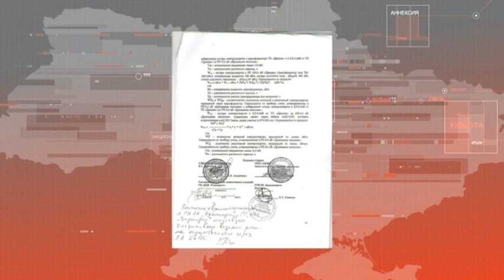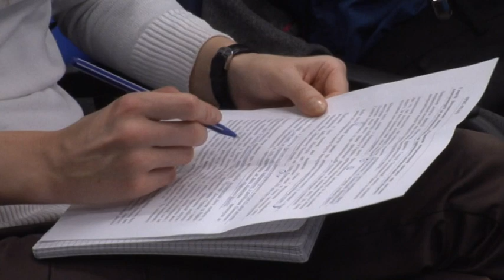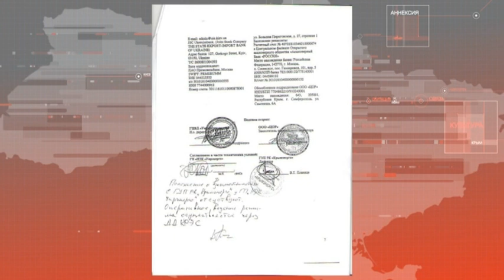Юрий Смелянский. Начинается новый этап России прорвать санкции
Юрий Смелянский, экономический эксперт

Мы рядом!